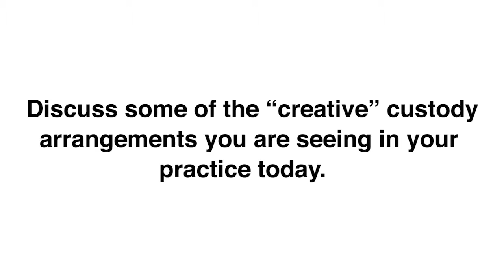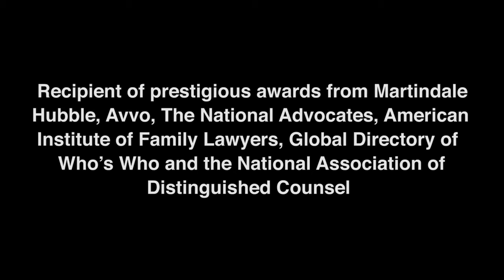Discuss some of the “creative” custody arrangements you are seeing in your practice today HD